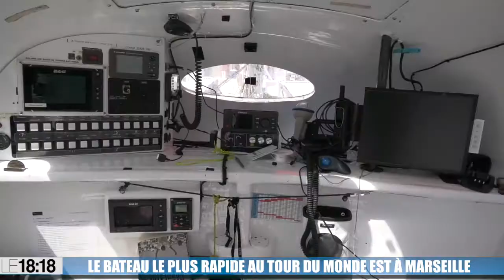Francis Joyon présente son trimaran géant à Marseille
Le trimaran IDEC, skippé par Francis Joyon, détient le record du tour du monde à la voile (40 jours et 23 heures). Il est à Marseille jusqu'à vendredi pour participer à la course Nice Ultimed.